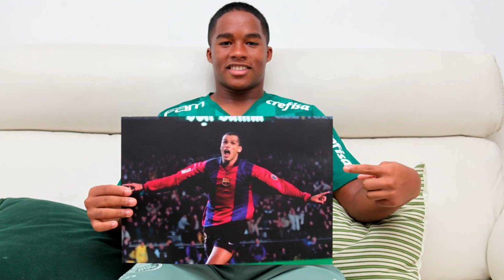🇧🇷 Le Barça Négocie pour recruter le Gros Crack Endrick !